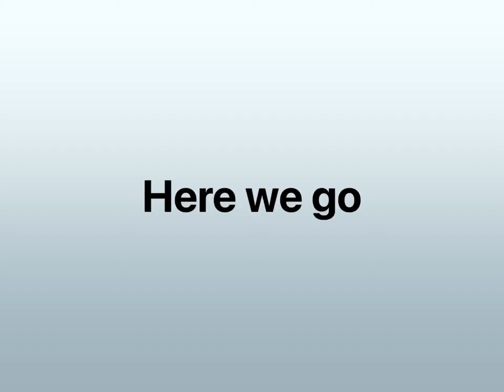Plushvengers turn off the sun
Uhhhhh pls like and sub